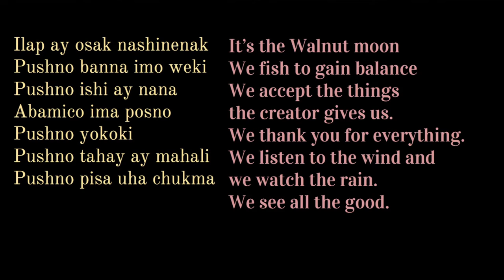Walnut Moon - Mobilian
Grayhawk Perkins and his Mescal Jazz Unit sing in Mobilian Trade Language, a language of wider communication among indigenous and settler populations living in the Gulf of Mexico — from their album "Thirteen Moons".

Vocals: Grayhawk Perkins
Saxophones: Chris Azema
Guitar: Jean-Marie Frédéric
Bass: Emmanuel de Gouvello
Drums: Vivian Pérès

Recorded by ELA in New York on March 2, 2014.